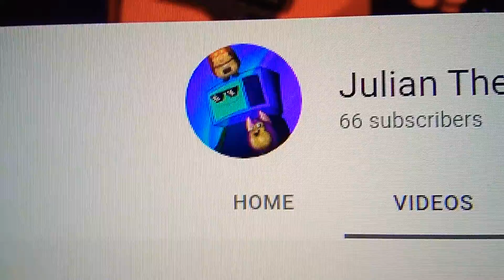You Guys Don't Like This Video?!!!!!